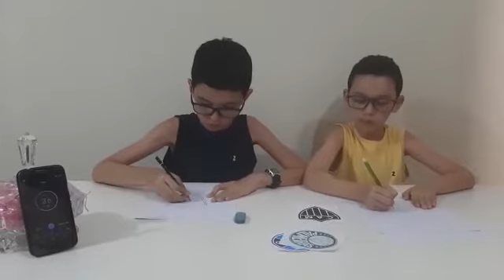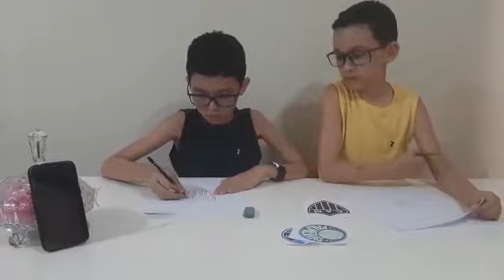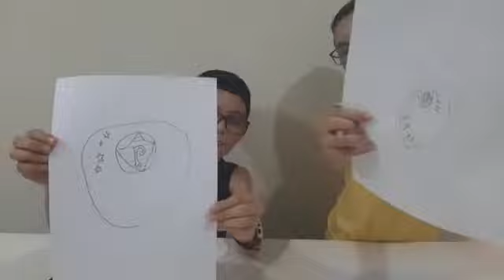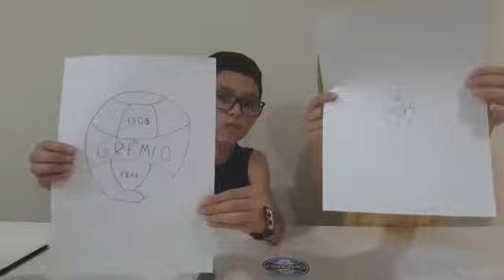Weslley Arthur - Desenhando 3 times do Brasileirão em 3 minutos!